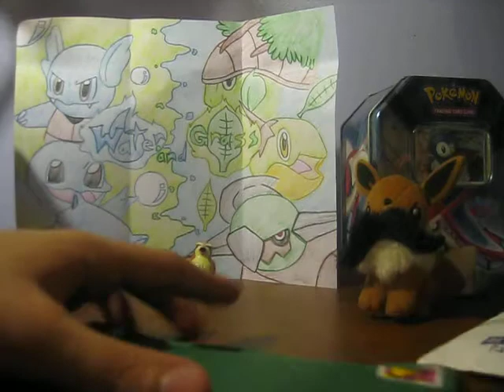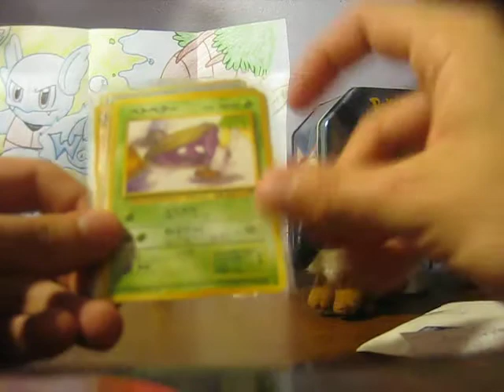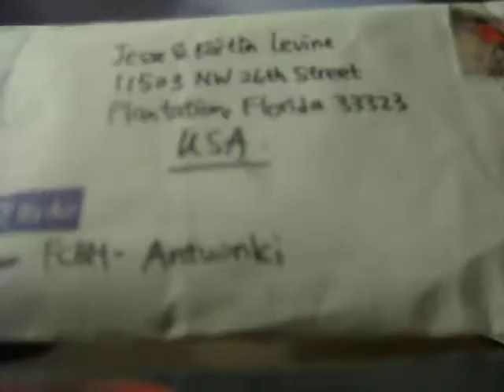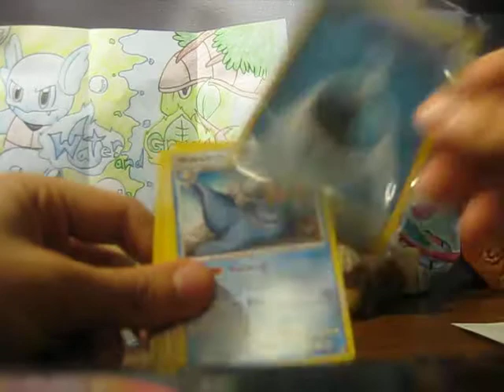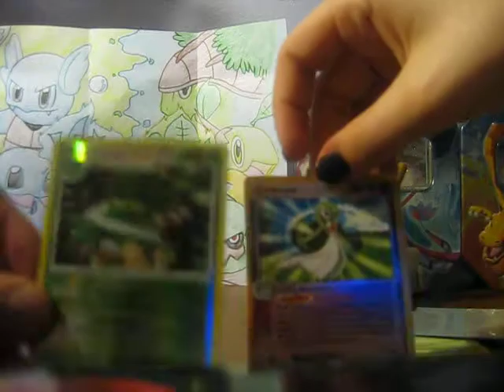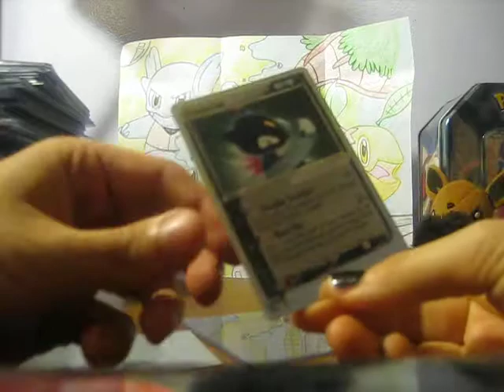WaterAndGrass; FCBM's from aTuarosCock & antuonki! (!!!!!!!!!)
awesome awesome awesome! thank you guys SO much!! make sure you check both of them out!!!